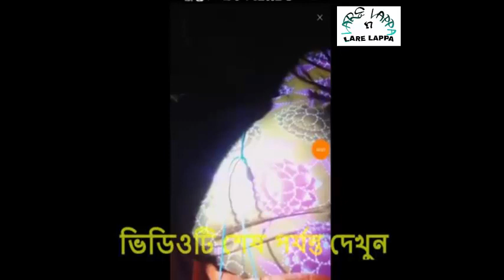Indian hot girl live in imo.lettest hot viral video 2018